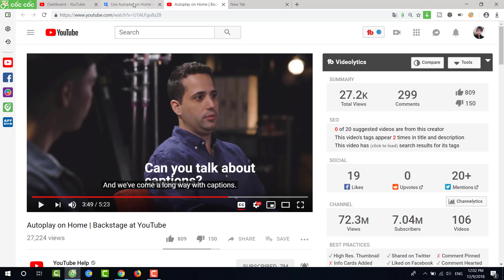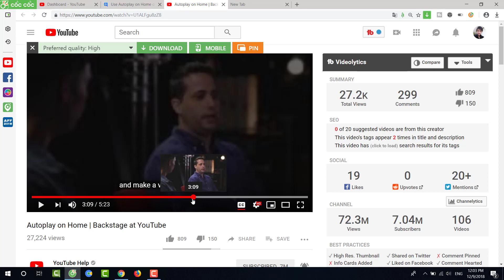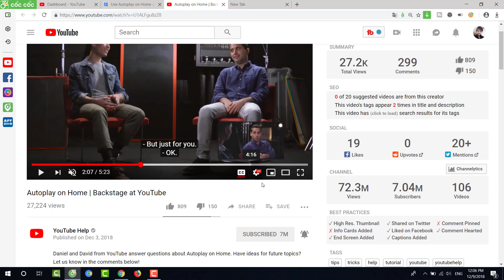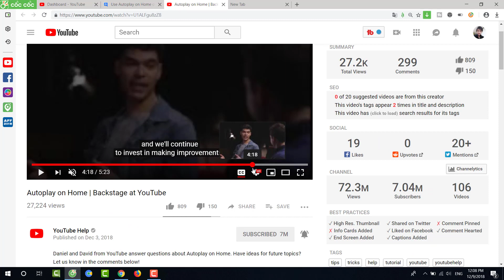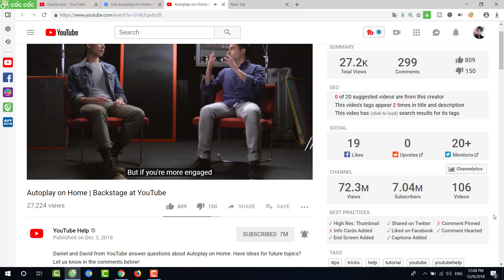YouTube បាន Update New Feature ថ្មិ ពិតជាល្អ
Welcome to Konkhmer Tech.In this Video i'll be showing all you guys about    YouTube បាន Update New Feature ថ្មិ ពិតជាល្អ

   Use Autoplay on Home on Android and iOS!

We’ve heard from many of you that you’d like easier ways to preview videos and watch YouTube on-the-go. Over the next few weeks, we’re rolling out a new YouTube app feature called “Autoplay on Home,” which helps you preview videos and watch YouTube on-the-go without audio. This feature has been available for over half a year for YouTube Premium members on Android, and we’ve seen great results. Previewing videos helps you make more informed decisions about whether you want to watch a video, leading to longer engagement with videos you choose to watch!

You can also decide at anytime that Autoplay on Home is not for you and turn the feature off. There’s also an option to only autoplay on WiFi.  See our Help Center for detailed instructions.

 If you enjoy our channel, please help to Subscribe to us. i will upload the best khmer new youtube update, the best tutorial,how to,Education,technology,how to make money online and English Lectures about English Grammars . thank you...!I also show my thanks to all of you for watching my channel's Videos. Good luck.🎻🎸👏🇰🇭🎻🎸💞💓💖